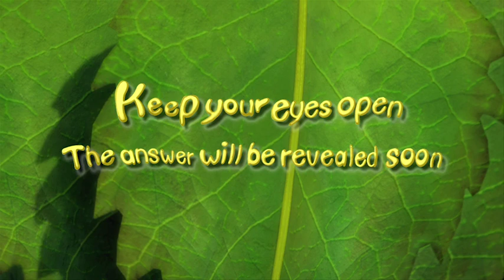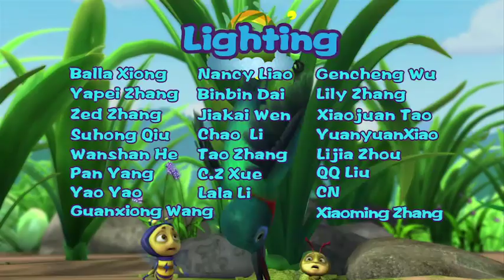Brainy Bubbly Bug Buddies 069 | WARM UP A LITTLE